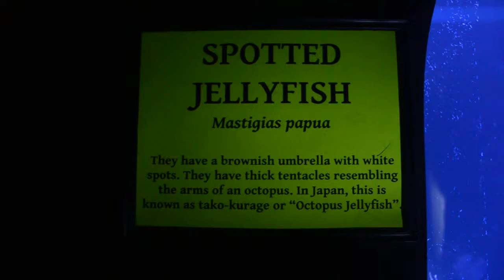spotted jellyfish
mastigias papua